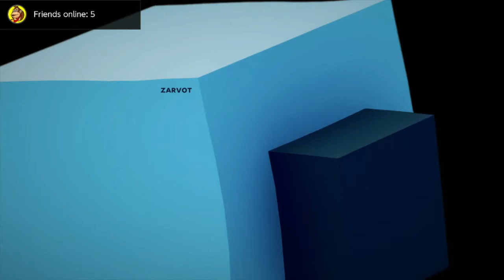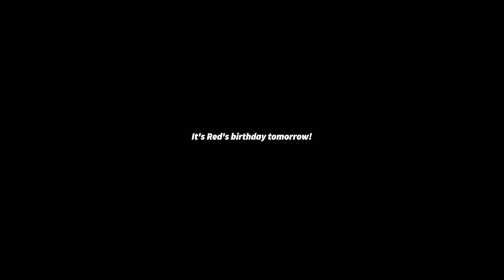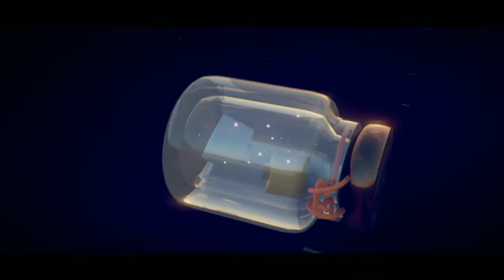Zarvot - Nintendo Switch GamePlay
We've been playing Zarvot and think you should too! It's currently out on the Nintendo Switch eshop.